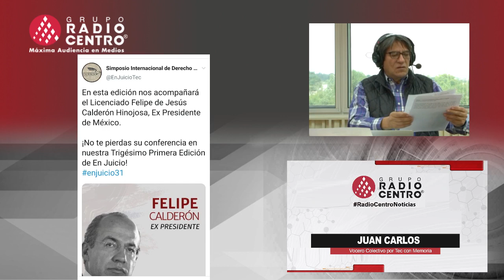FELIPE CALDERÓN DEBE OFRECER DISCULPA PÚBLICA, exige vocero del colectivo Por un Tec con Memoria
Juan Carlos, Vocero del colectivo Tec con Memoria, señala que Felipe Calderón respaldó el discurso que criminalizaba a los estudiantes de posgrado, acusados de sicarios en el 2010.